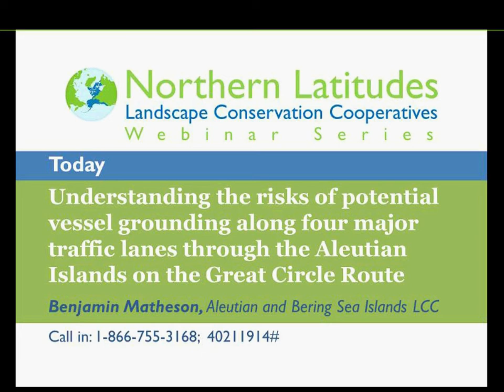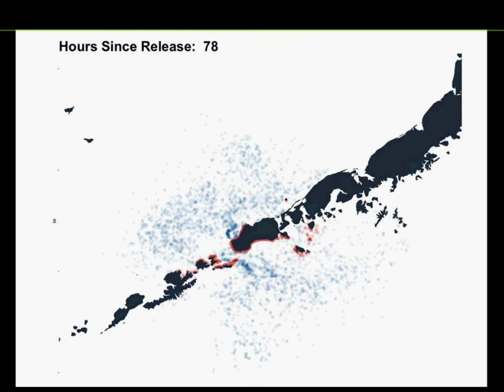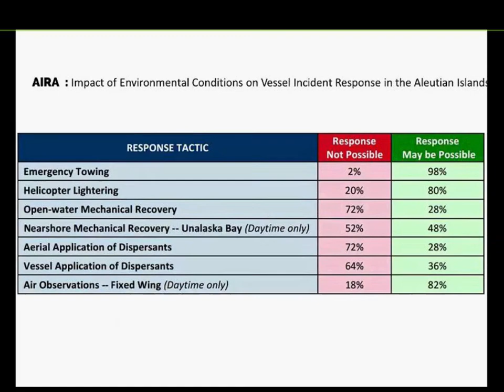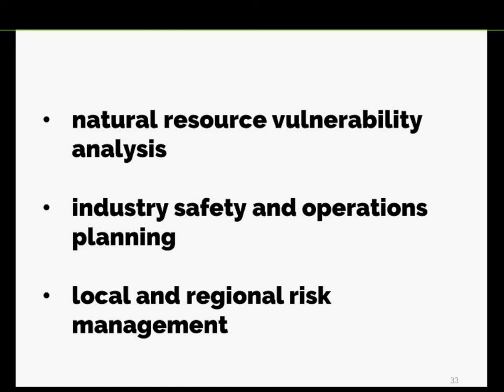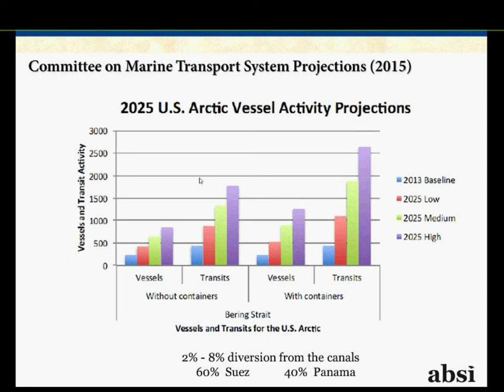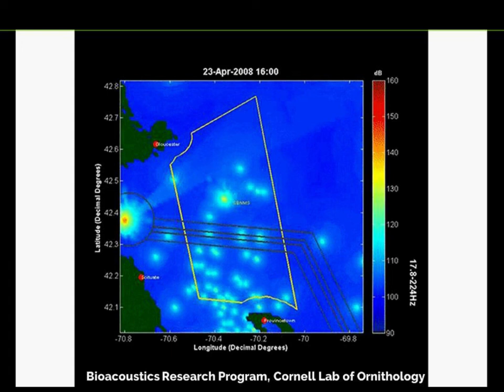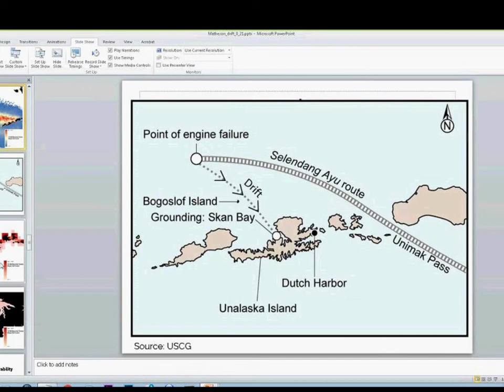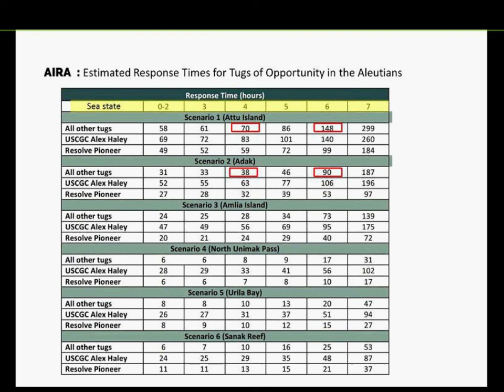Disabled Vessel Drift in the Bering Sea and Aleutian Islands 20170822